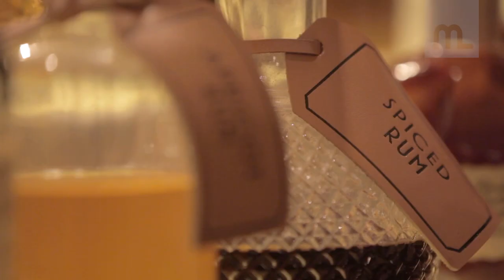POWDER ROOM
Powder Room is on the list!
A: 19 Cecil Street , 049704